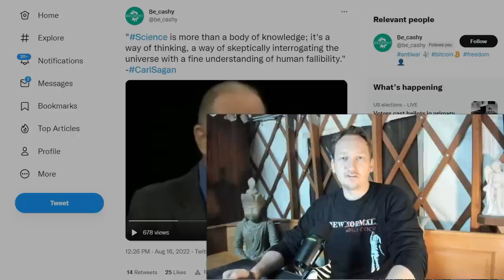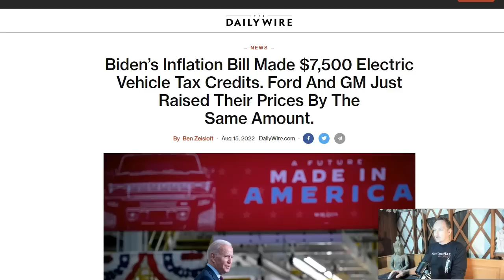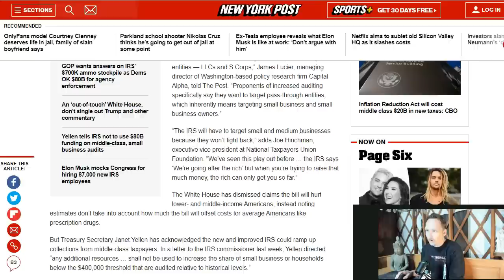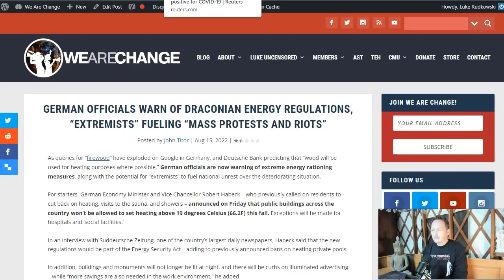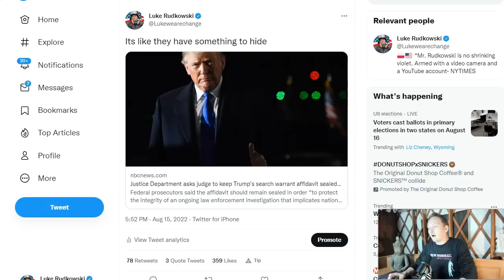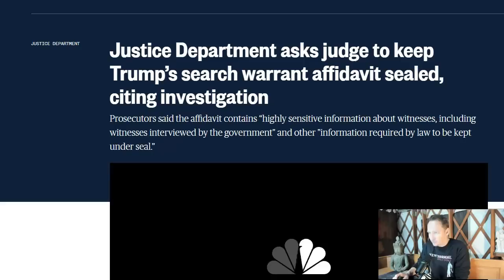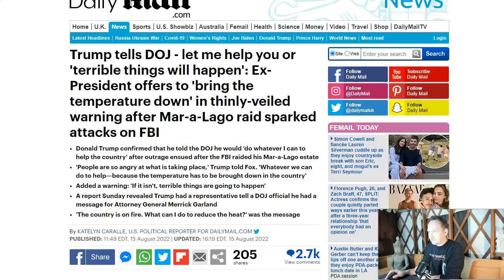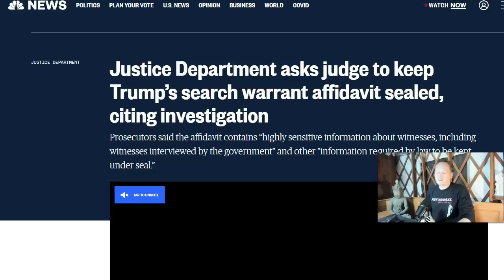The Real Reason Things Are Getting So Intense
This video explains the real reason behind this.